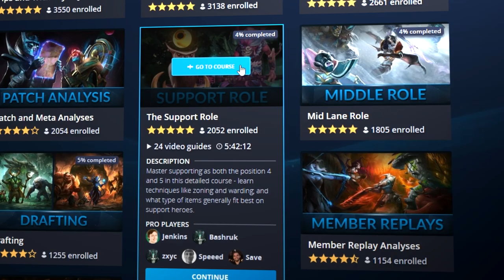Top 5 BEST HEROES in TI9 to DESTROY YOUR PUBS: Pro Meta Tips to SOLO CARRY | Dota 2 Guide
In this Dota 2 TI9 guide, pro coach Speeed covers his picks for the top 5 BEST heroes being picked in the TI9 meta that YOU can use in ranked or PUBS to carry hard and rampage! Learn from the pros of TI9 and expand your heropool with these broken OP meta heroes! Speeed will also cover some tips, tricks and item builds for each hero!